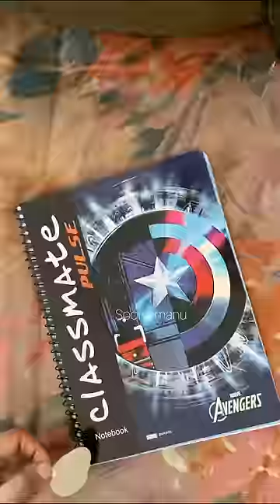അമ്മക്ക് പുതിയ സാരി വാങ്ങി കൂടെ എനിക്കും കിട്ടി കിലൻ idea 🔥😱